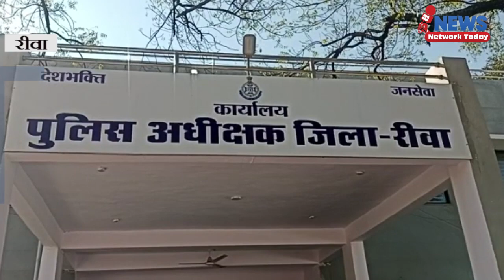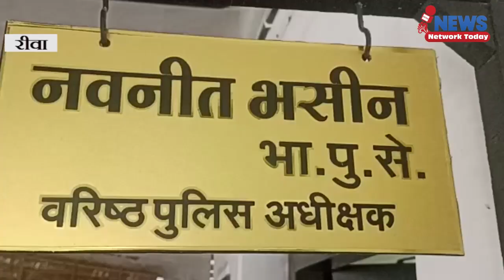पिस्टल के साथ युवक गिरफ्तार पुलिस सरगना तक पहुंचने की कर रही तैयारी ||NEWS NETWORK TODAY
पिस्टल के साथ युवक गिरफ्तार पुलिस सरगना तक पहुंचने की कर रही तैयारी